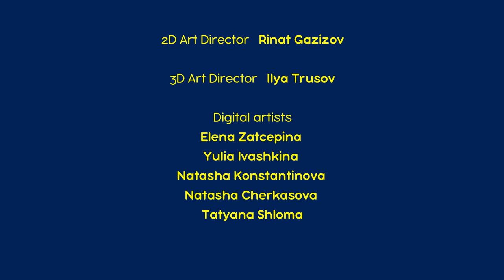माशा की परी कथाएँ - कुल्हाड़ी का दलिया 🥣🔨 (एपिसोड 23) माशा एंड द बेयर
23. माशा हमें उचित पोषण सिखा रही है। इसके लिए वह बाबा यगा और सिपाही की कथा सुना रही है। सिपाही को घर लौटते वक़्त ज़ोरदार भूख लगी। ठूँठ पर बैठकर उसने अचानक बाबा यगा का झोंपड़ा देखा। पहले बाबा यगा ने उसे खाना चाहा क्योंकि उसे भी भूख लगी थी। लेकिन फिर सिपाही ने कुल्हाड़ी का दलिया बनाया। बाबा यगा दलिया चखकर तुरंत समझ गई कि उचित पोषण से उसकी सेहत को ज़्यादा फ़ायदा मिलेगा। इस कथा का सबक यह है कि अगर कोई ठीक से खाना खाए तो वह अच्छा इंसान भी बन जाए।